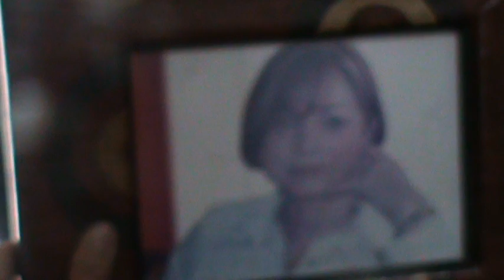Decisión, la toma de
Querer casarse, trascendente compromiso que requiere de gran ímpetu y coraje para comunicárselo al amado o a la amada.
Actriz: Vanina Cobo
Actor: Gabriel Marinucci
Dirección: Patricio Carugatti